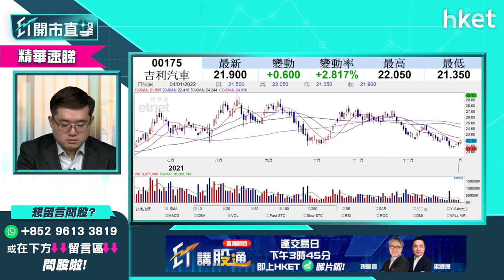【ET開市直擊】（精華）吉利汽車175未受惠新能源車概念 持蟹貨今季趁反彈要閃？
吉利汽車(00175)今早股價跌0.4%。吉利汽車股價上一季走弱，由去年9月份約28元的水平，累跌約四分一，華晉證券資產管理投資總監馮宏遠(Thomas)認為相比小鵬汽車（09868）、理想汽車（02015）、比亞迪(01211)等，未算受惠新能源車概念，持蟹貨今季趁反彈要閃？想聽詳細分析，立即點擊收看／收聽。

**重溫今早《ET開市直擊》Tesla數據靚再開車？北水今回歸炒啲乜**

Time code
01:27 - 大市今日焦點速覽
02:17 - 美股外圍市況速覽+港股ADR表現
03:18 - 亞太股市早段市況速報
03:37 - 今年最快第一季加息　美股走勢先高後低？
05:06 - 市場偏好低估值、周期股　科技股偏好龍頭、估值較低
05:44 - 預期第一季加息　美股先高半季後回落
06:25 - 美股大市今年不樂觀
06:44 - 個股分析：Tesla(TSLA.US)股價升逾一成　現水平值得追入？
09:16 - 個股分析：蘋果(AAPL.US)股價再破頂　中長綫值得吸納？
12:08 - 蘋果(AAPL.US)可考慮現價少注買入
14:24 - 銀行股在加息環境下要持有　美銀股睇好邊隻？
17:13 - 1月中市場會有更多信息
17:44 - 港股上日市況速覽+北水盤路
18:15 - 受美匯影響　預計亞太區股市今年首季表現偏軟
19:05 - 港股仍糾纏於去年憂慮　未見特別曙光
19:39 - 加息環境下美元偏強　新興市場難有大反彈
20:39 - 一月炒港股要快出快入
21:00 - 電動車股造好　今年第一季可持有？
23:19 - 電動車股估值高　今年升到年尾機會不大
24:23 - 港股開市市況速報
24:45 - ET個股推介 - 中遠海控（01919）
25:29 - 商湯（00020）急升　美資基金會買入？盈利前景點睇？
31:54 - 觀眾問股：勝獅貨櫃（00716）前景點睇？航運股值搏率如何？
33:59 - 觀眾問股：中海油（00883）今年油價點睇？甚麼價位可買入？
35:15 - 預計今年加息與通脹並行
36:59 - 觀眾問股：吉利汽車（00175）去年30元買入等定沽？上望多少？
38:45 - 觀眾問股：金風科技（02208）14元有貨　甚麼價位可加貨？
40:58 - 觀眾問股：匯豐（00005）可持有？今季可升至50元？
42:39 - 觀眾問股：中芯國際（00981）可長綫投資？5-10年有沒有機會技術突破變下一個台積電（TSM.US）
47:54 - 觀眾問股：晶片股點揀？NVIDIA（NVDA.US）vs 台積電（TSM.US）vs QUALCOMM（QCOM.US）
50:42 - 觀眾問股：Alphabet（GOOGL.US）、Microsoft（MSFT.US）點睇？
50:51 - 今年科技股要減磅　最好只佔投資組合五成以下
51:47 - 觀眾問股：Netflix（NFLX.US）、Amazon（AMZN.US ）今年點睇？
55:33 - 觀眾問股：持有京東（09618）賺5%　要止賺轉其他科技股嗎？
阿里巴巴（09988）、騰訊（00700）、美團（03690）、京東（09618）今年第一季都捱打
56:52 - 恒指早段市況、內地市況速覽
57:28 - 消息股：比亞迪（01211）、恒騰網絡（00136）、順風清潔能源（01165）、融創服務（01516）、第一服務（02107）
58:21 - 消息板塊：中藥股炒上、新能源股回吐
59:03 -  財經日誌提提你